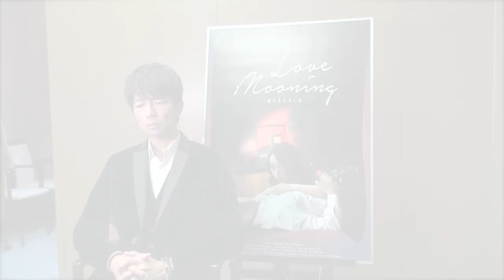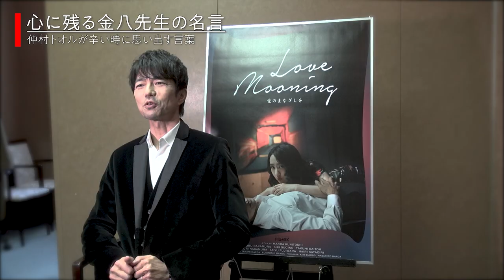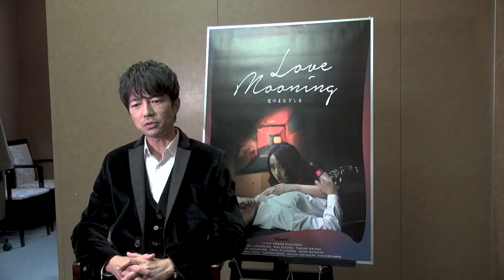仲村トオル 「あっという間に洗脳された」～映画『ビー・バップ・ハイスクール』から新作映画『愛のまなざしを』まで語り倒す～（監督：万田邦敏/共演：杉野希妃、斎藤工、中村ゆり、藤原大祐）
■関連動画・関連サイト

万田邦敏 監督インタビュー「洋画を意識している所がある」
ジョン・カサヴェテスやジャック・ドワイヨン、増村保造との共通点とは？

『UNloved』『接吻』の鬼才・万田邦敏監督による愛憎サスペンス。
愛するほどに、それは奪われていく――

　妻を亡くしたことで、もう二度と誰も愛せないと思いつめ、生と死のあわいを彷徨うように生きる精神科医の前に現れたのは、彼を救済するかのような微笑みをたたえた女だった。堰を切ったかのように女に溺れていく男、愛を求め続けても誰からも返されることなく孤独の果てを彷徨ってきた女。二人はそれぞれの日常を捨て、激しく求めあう。しかし、女には別の顔が存在した…。男が信じた愛は、そこに確実に存在したのか。そしてそれは「愛」そのものであったのか――。
　これまでも強烈な自我を持つ女性を軸に、狂気ともいえる愛を描いてきた鬼才・万田邦敏監督が、カンヌ国際映画祭にてW受賞した『UNloved』、比類なき傑作『接吻』に続き、共同脚本・万田珠実と三度目のタッグを組んだ。「愛」の本質を見つめ、人間の性とエゴをあぶりだした愛憎サスペンスが誕生した。

精神科医・貴志を演じたのは、万田監督作品『UNloved』『接吻』でキーパーソンを好演した仲村トオル。貴志からの愛を渇望する綾子役は、監督、プロデューサーとしても精力的に活動する杉野希妃が演じ、女の業を表現した。死んだ姉に焦がれ、綾子の登場により翻弄されるも真実をつかもうとする内山茂役には、監督、プロデュースなど肩書を超えて活躍する斎藤工。映画やドラマ、舞台でしなやかな演技力が光る中村ゆりが、六年前に亡くなった貴志の妻を演じる。貴志の息子・祐樹役として十代の繊細な心の揺れ動きを表現した藤原大祐は、オーディションで役を掴み、本作で映画デビューを飾っている。その他、片桐はいり、ベンガル、森口瑤子など、ベテランが脇を固める。また音楽を長嶌寛幸が担当、愛の不確かさを見事表現した。

愛なのか、憎しみなのか、もはやその区別さえ失ってしまった境界線に生きる男女の物語は、多くの映画作家により綴られてきた。その線上に位置づけられることになるであろう『愛のまなざしを』は、女の愛の強靭さを見抜き、その覚悟を見せつける、強烈な愛の物語となった。

■あらすじ
亡くなった妻に囚われ、夜ごと精神安定剤を服用する精神科医・貴志（仲村トオル）のもとに現れたのは、モラハラの恋人に連れられ患者としてやってきた綾子（杉野希妃）。恋人との関係に疲弊し、肉親の愛に飢えていた彼女は、貴志の寄り添った診察に救われたことで、彼に愛を求め始める。いっぽう妻（中村ゆり）の死に罪悪感をいだき、心を閉ざしてきた貴志は、綾子の救済者となることで、自らも救われ、その愛に溺れていく…。しかし、二人のはぐくむ愛は執着と嫉妬にまみれ始め、貴志の息子・祐樹（藤原大祐）や義父母との関係、そしてクリニックの診察にまで影響が及んでいく。そんな頃、義弟・茂（斎藤工）から綾子の過去について知らされ、さらに妻の秘密までも知ることとなり、貴志は激しく動揺するのだった。自身の人生がぶれぬよう、こらえてきた貴志のなかで大きく何かが崩れていく。失った愛をもう一度求めただけなのに、その渦の中には大きな魔物が存在し、やがて貴志の人生を乗っ取り始める。かたや綾子は、亡き妻にいまだ囚われる貴志にいらだち、二人の過去に激しい嫉妬をいだく。彼女は貴志と妻の愛を越え、極限の愛にたどりつくために、ある決断を下すのだった――。

滝沢貴志役：仲村トオル　Toru Nakamura
1965年生まれ、東京都出身。1985年、映画『ビー・バップ・ハイスクール』（85～88/全6作 ） でデビュー。86年より、30年間に渡り制作された「あぶない刑事」シリーズ全作に出演したほか、「チーム・バチスタ」シリーズ（08～14）、「家売るオンナ」シリーズ（16/17/19）など、数々の映像作品に出演している。90年代後半より海外の作品にも参加。韓国映画『ロスト・メモリーズ』（04）では第39回大鐘賞映画祭最優秀男優助演賞を受賞。中仏合作映画『パープル・バタフライ』（05）は第62回カンヌ国際映画祭コンペティション部門に出品されるなど、活躍の場を拡げる。2000年代より「偶然の音楽」（05/08）、「奇ッ怪」シリーズ（09/11/16）、NODA・MAP「エッグ」（12/15 PARIS国立シャイヨー劇場招聘公演含む再演）、KERA・MAP 「グッドバイ」 （15）、ケムリ研究室no.1「ベイジルタウンの女神」(20) などに出演し、演劇のキャリアも重ねている。万田邦敏監督とは映画『UNloved』（02）で出会い、『ありがとう』（06）に賛助出演。『接吻』（07）では、第23回高崎映画祭主演男優賞を受賞した。このほかの主な映画出演作は『Ｋ-20 怪人二十面相・伝』（08）、『劒岳 点の記』（09）、『行きずりの街』（10）、『北のカナリアたち』（12）、『22年目の告白－私が殺人犯です－』（17） など。
※『ロスト・メモリーズ』『パープル・バタフライ』は邦題/日本公開年記載

監督：万田邦敏　Kunitoshi Manda
1956年生まれ。映画美学校講師、立教大学現代心理学部映像身体学科教授。
立教大学在学中、黒沢清らとともに自主映画製作を行う。大学中退後、黒沢清の『神田川淫乱戦争』に美術として、『ドレミファ娘の血は騒ぐ』に共同脚本、助監督として参加。その後PRビデオ、TVドラマの演出を経て、96年、押井守総合監修による実写SF『宇宙貨物船レムナント6』で商業映画監督デビュー。2001年長編処女作『UNloved』がカンヌ国際映画祭にてエキュメニック新人賞、レイル･ドール賞をW受賞。2004年に『あのトンネル（The Tunnel）』がカンヌ映画祭監督週間に招待された。小池栄子と豊川悦司を主演に迎えた『接吻』（07）は、全州国際映画祭のオープニング作に選ばれた他、高崎映画祭の最優秀作品賞、ヨコハマ映画祭の脚本賞&主演女優賞、毎日映画コンクールの主演女優賞を受賞。その他の監督作に『ありがとう』（06）、『イヌミチ』（13）、『SYNCHRONIZER』（17）など。著書に『再履修とっても恥ずかしゼミナール』（港の人）、共著に『映画の授業　映画美学校の教室から』（青土社）がある。

出演：仲村トオル　杉野希妃　斎藤工　中村ゆり　藤原大祐
監督：万田邦敏
脚本：万田珠実　万田邦敏
配給：イオンエンターテイメント　朝日新聞社　和エンタテインメント
2020年/日本/日本語/102分/英題：Love Mooning/HD/カラー/Vista/5.1ch
(c)Love Mooning Film Partners

2021年11月12日（金）より全国公開！

取材：儀保俊弥
（企画・インタビュー・撮影・編集）